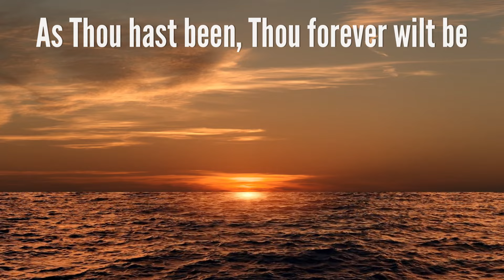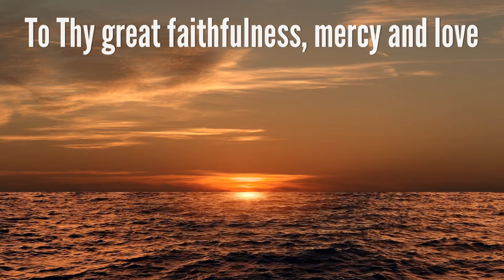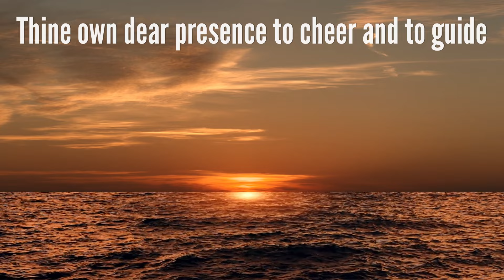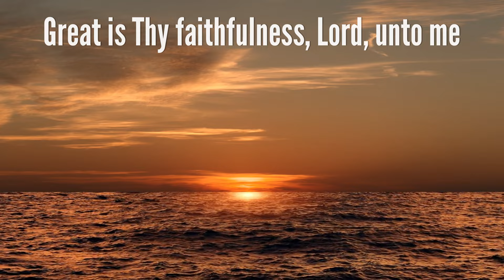Great Is Thy Faithfulness (with lyrics) - The most Beautiful Hymn!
Great Is Thy Faithfulness (with lyrics) - The most beautiful hymn! - September 21, 2022
I hope you enjoy this beautiful and classic hymn "Great Is Thy Faithfulness" with lyrics.

Great Is Thy Faithfulness:
0:00 Verse 1 (Great is Thy faithfulness O God my Father)
0:42 Chorus (Great is Thy faithfulness)
1:27 Verse 2 (Summer and winter and springtime and harvest)
2:07 Chorus (Violin melody)
2:54 Verse 3 (Pardon for sin and a peace that endureth)
3:37 Chorus (Great is Thy faithfulness)

142-757 West Hastings Street, Suite 293
Vancouver, BC V6C 1A1
Canada

Rosemary Siemens: Piano, violin, vocals, string orchestra

Sunday Hymn Serenade is made and produced by E&R Productions

Great is Thy faithfulness, Great is Thy faithfulness